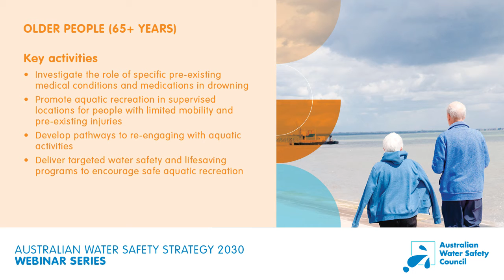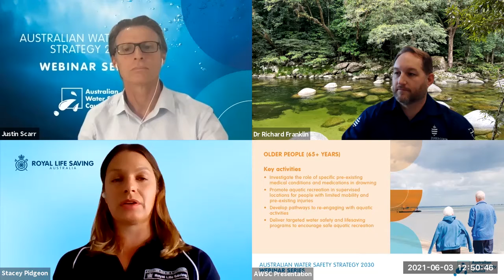Australian Water Safety Strategy 2030 Webinar - Session 1 - Older People 65+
The Australian Water Safety Council hosted the Australian Water Safety Strategy 2030 Webinar series engaging industry stakeholders.

Session 1 focuses on People and Populations.

This section focuses on Older people (65+ yrs).

Guest Speakers Include:
Dr Richard Franklin, Associate Professor, James Cook University
Stacey Pidgeon, Royal Life Saving Society - Australia

Background
Since 1998, the Australian Water Safety Council (AWSC) has produced National Water Safety Plans and Strategies to guide the activities of the Australian water safety community and work towards a reduction of drowning deaths.

The new Australian Water Safety Strategy 2030 was launched by the Hon Mark Coulton, Minister for Regional Health, Regional Communications and Local Government on behalf of Senator the Hon Richard Colbeck, Minister for Senior Australians and Aged Care Services, Minister for Sport in conjunction with the Australian Water Safety Council (AWSC) at Parliament House, Canberra on Thursday 25 March 2021.

The Australian Water Safety Strategy (AWSS) plays an essential role in National, State and Territory, and community approaches to preventing drowning and promoting safe use of the nation’s waterways and swimming pools. It outlines priority areas where Australia’s peak water safety bodies Royal Life Saving and Surf Life Saving, and AWSC Members can work together to prevent drowning on beaches, at rivers and lakes, and in swimming pools across Australia.